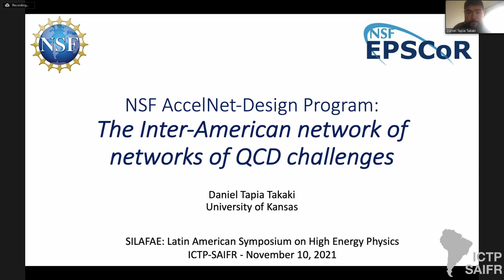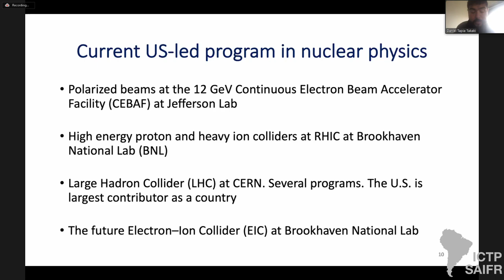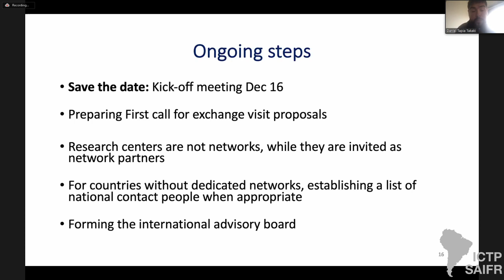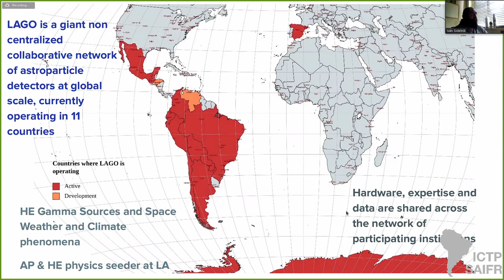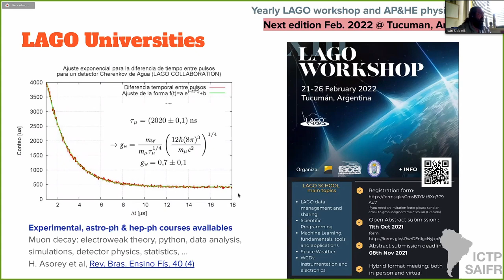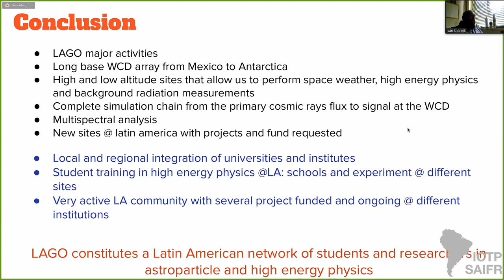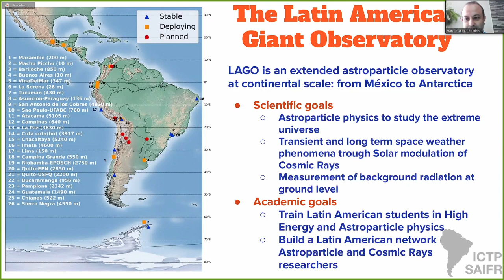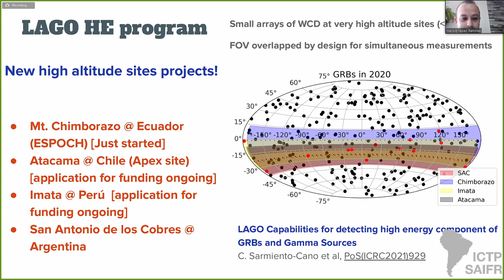SILAFAE XII¾ - Daniel Tapia Takaki and Iván Sidelnik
SILAFAE XII¾

Speakers:
Daniel Tapia Takaki (University of Kansas, USA): The Inter-American Network of Networks of QCD challenges

Iván Sidelnik (Instituto Balseiro, Argentina): LAGO: the Latin American Giant Observatory, current status, projects and future perspectives